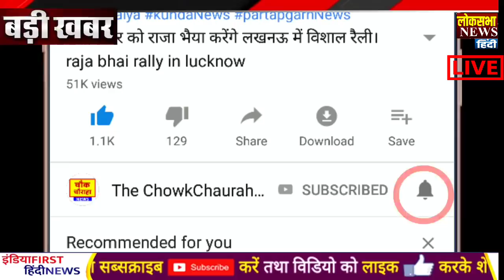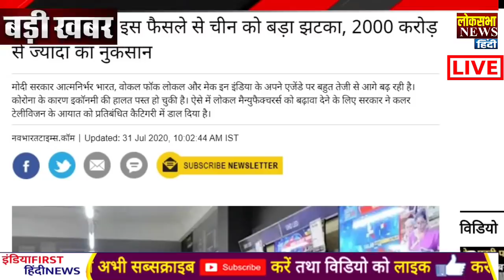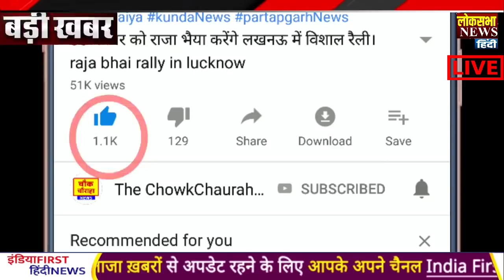आज के मुख्य समाचार,बड़ी खबरें,31July2020 news,PM Modi News,31 जुलाई 2020,Jio,Modi News,Laddakh,USA,UK